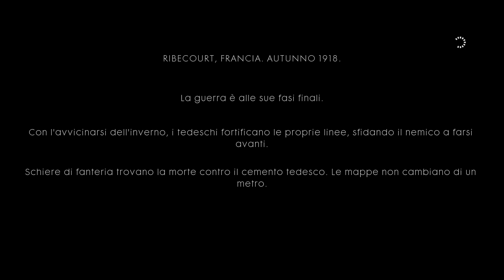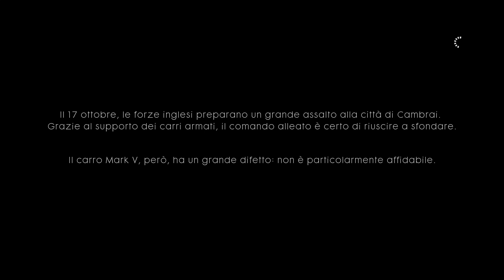TUTTE LE STORIE DI BATTLEFIELD 1 - EPISODIO #5 - Let's Play / Walkthrough